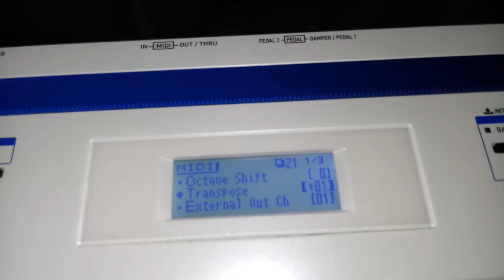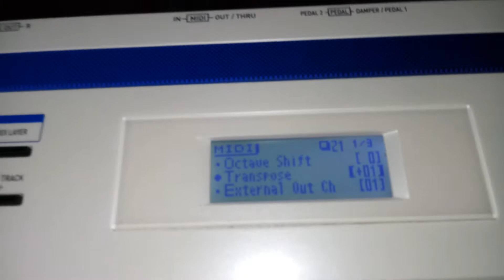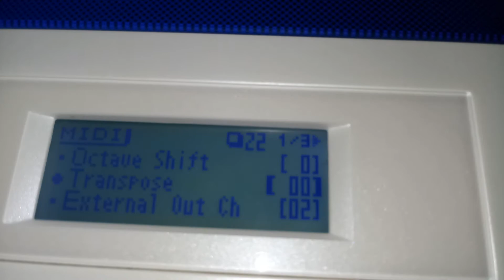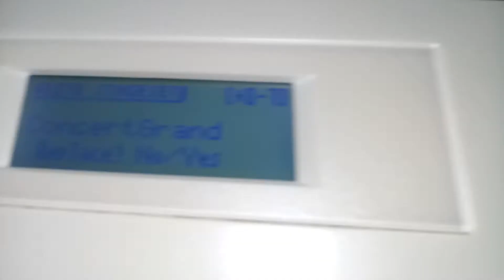Casio Prívia px5s - como salvar um stage setting com transpose..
Vídeo simples de como vc montar com transpose seu set..